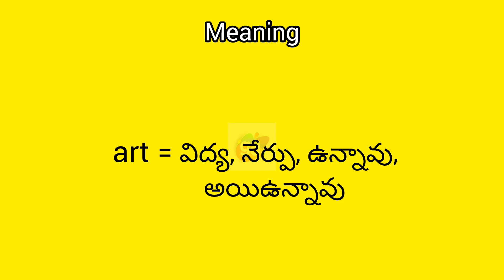art meaning in English & Telugu || Googul Dictionary